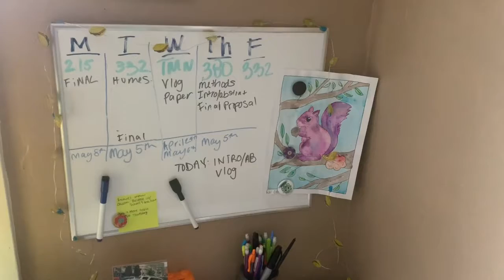Isolation Vlog #7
As the semester comes to a close, Rachel discusses tips and tricks for studying and staying organized.